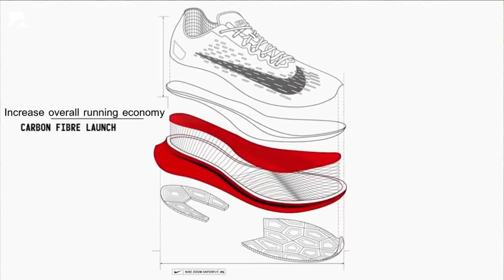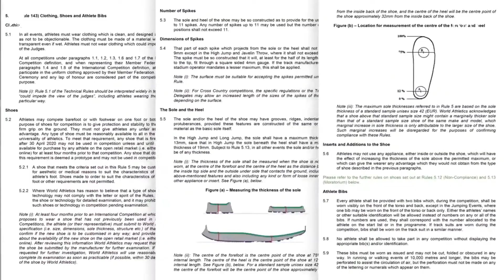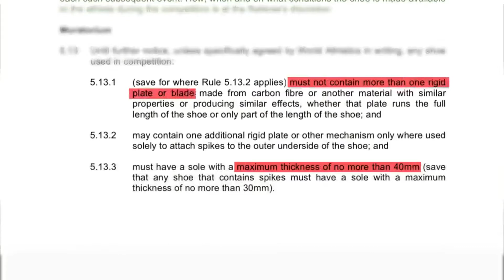The Nike Vaporfly Controversy and How It Influenced Eluid KIpchoge Sub 2 Hour Marathon World Record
The Nike Vaporfly Controversy gave many the impression that it's another technology doping in world athletics. Did Eluid Kipchope cheat with the Nike Vaporfly? This's how the Nike best running shoes "Vaporfly" influenced Eluid Kipchoge Sub 2 Hour Marathon World Record

Runners Athletics - makers of the best running sunglasses for men and women. No slip, no bounce, these ultra lightweight sunglasses won’t move, no matter the challenge. Gear up for your next adventure at runnersathletics.com